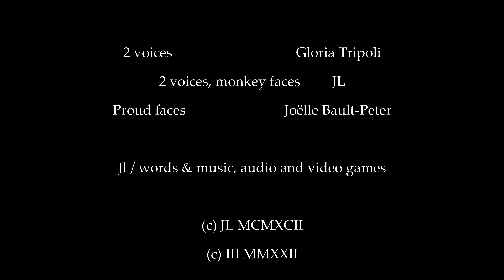Be proud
Be proud of what you

Are
Think
Use
Need
End
Feel
Own

Reach
Search
Have
Yank
Pray
Ear
Must

Please
Love
Eat
May
Aim
Yield
Bring

Eye
Tell
Ought
Hope
Explain

Be proud of being proud.

(a kind of personal happy pride)